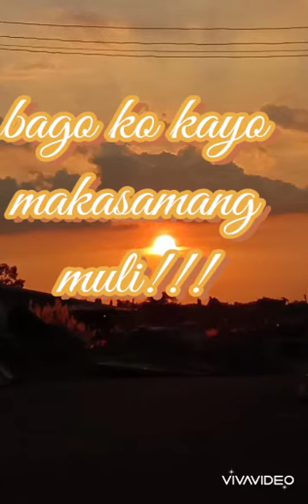LDR VIDEO CALL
dahil sa pandemik di makakauwi sa pamilya